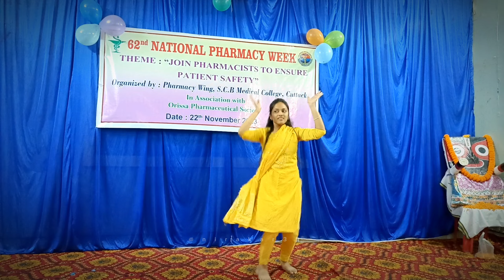Beautiful Performance by our Telugu Girl ft G.KUSUMA in pharmacy week 2023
General hashtags

Hashtags about the role of pharmacists

Hashtags about specific pharmacy services

Hashtags about the future of pharmacy